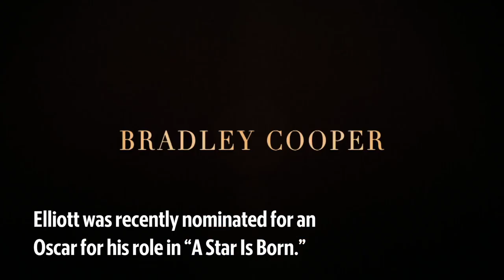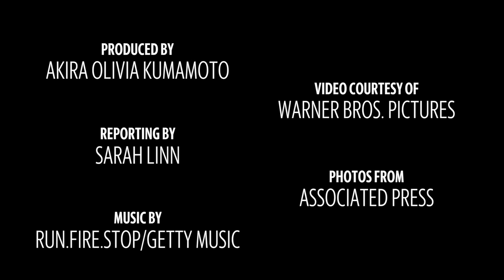SLO film festival welcomes 'The Graduate' actor Katharine Ross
Katharine Ross, star of "The Graduate" will attend the San Luis Obispo International Film Festival on March 12, 2019, in San Luis Obispo, California. Her husband, Sam Elliott, is nominated for an Oscar for best supporting actor for "A Star Is Born."

Video produced by: Akira Olivia Kumamoto